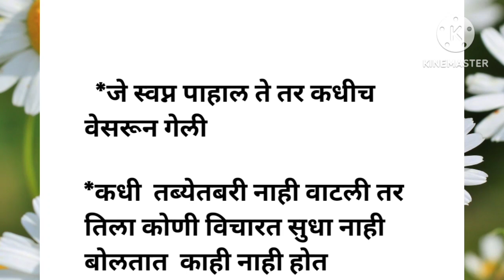सासरचे लोक लग्न करताना असच बोलतात l best linse#motivationalquotes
मराठी कथा , मराठी बोधकथा, मराठी प्रेरणादायक कथा, मराठी गोष्टी मराठी गोष्टी ,मराठीmotivetion story, Marathi stories, Marathi moral storyris,sad stories, love stories, motivational stories, inspirational stories, Marathi vicse lessonable linse, motivational quotes, motivational stetus, inspirational linse,best linse,acchevicharlinse,

chotya मुलांचा hosty
moral stories n
Marathi storys